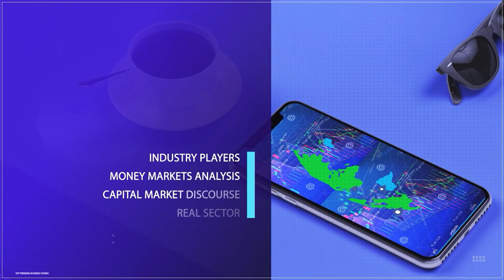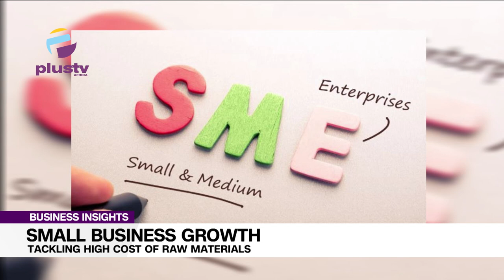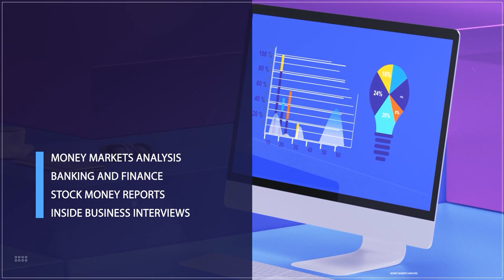Small Business Growth: Tackling High Cost Of Raw Materials